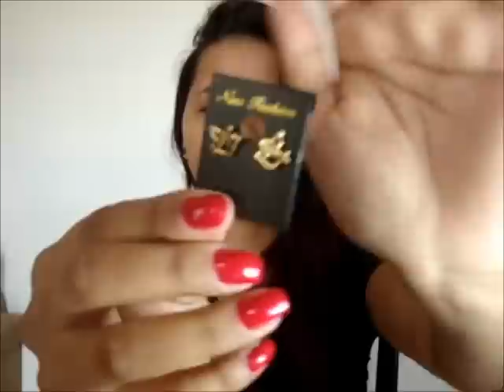Comprinhas na 25 de Março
Bjinhos